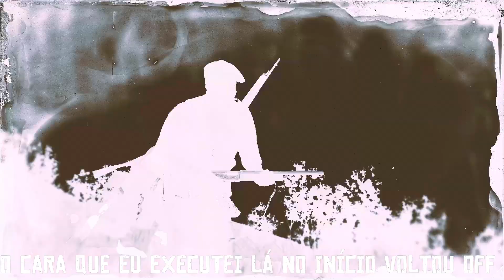OFF RADAR E INVISÍVEL NA TRETA EM RDR2 ONLINE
Mais um dia normal no pvp de Red Dead Online, e dessa vez enfrentamos 5 players e de repente apareceu os trapaceiro usando off radar e o bug do invisível e mesmo assim lutamos até o final.

Conteúdo do vídeo:
00:00 - Introdução do vídeo
01:10 - Inicio morno da treta
02:53 - Treta esquentou
07:12 - Primeiro trapaceiro off radar
17:42 - Segundo trapaceiro invisível
27:45 - Inimigos quitando da sessão
29:12 - fim